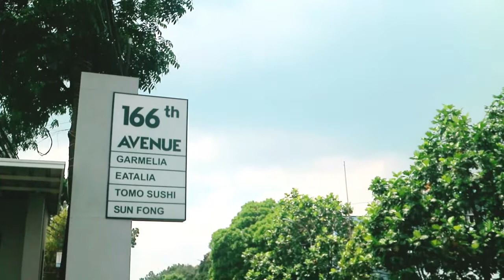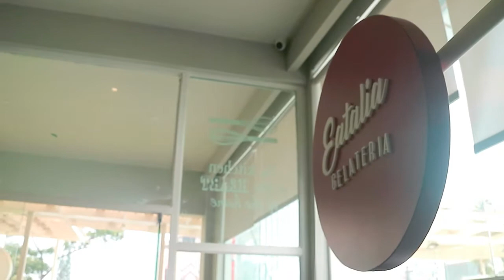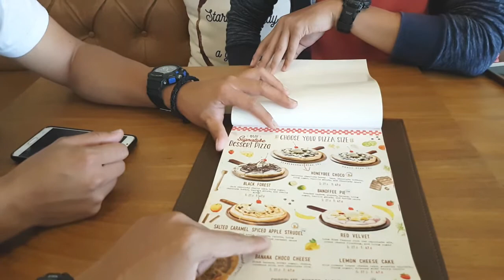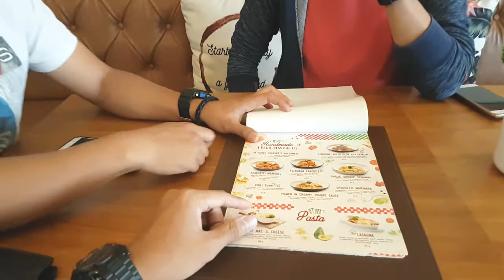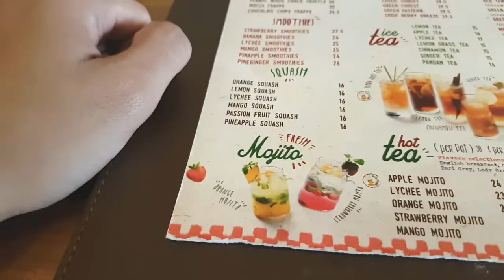Amazing Pizza di Eatalia Cafe Setiabudi Bandung - A Traditional Italian Cuisine Cafe - NetsGo Eat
NetsGo Team kali ini mencoba untuk mereview Eatalia Cafe, sebuah resto dengan konsep urban berlokasi di Jl Setiabudi ini memiliki banyak pilihan menu, mulai dari pizza, spageti, fettucine dan lainnya.

Untuk varian pizza nya sendiri memilih beragam jenis lagi, mulai dari tradisional, calzone, pizza hitam dengan arang bambu, dan juga tersedia pizza varian manis dengan topping ice cream yang menyegarkan di bagian atasnya

Dan setelah cukup lama diskusi untuk memilih menu mana yang akan coba dipesan, akhirnya pilihan jatuh ke.

Lets keep wondering :D